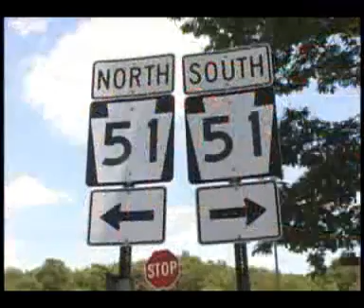2 Vehicle Accident On RT 51 In South Beaver Township [6/11/2008]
2 cars collided at the intersection of RT. 51 and RT. 168 in South Beaver Twp. around 1 PM today. One person was transported by air-ambulance and at least 4 others were transported by ground to the Medical Center. Some of the victims were small children but apparently weren't seriously injured. South Beaver Police are investigating the accident.